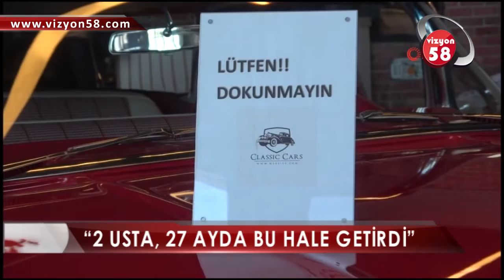2 YIL ÖNCE 100 BİN DOLARA TOPLANDI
Yaklaşık 2 Yıl Önce 100 Bin Dolara Toparlanan Klasik Otomobil, Görünümüyle Vatandaşların Gözlerini Kamaştırıyor. Sadece İzlenmesine İzin Verilen, Bunun Dışında Dokunulmasına Dahi İzin Verilmeyen Otomobil, Vatandaşları Adeta Geçmişe Götürüyor. Firma Sahibi, Yağışlı Havalarda Kullanmadıkları Efsane Klasik Otomobili 750 Bin Liralık Teklife Rağmen Satmadığını Belirtti.